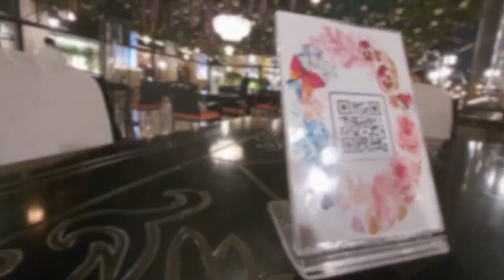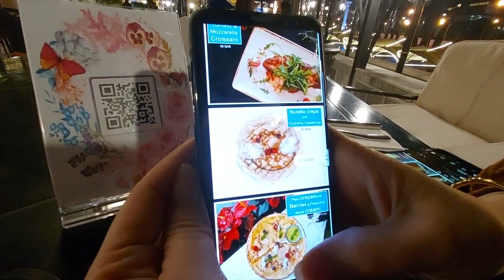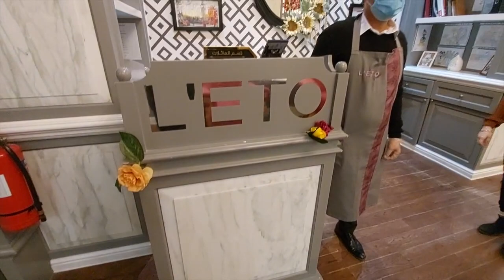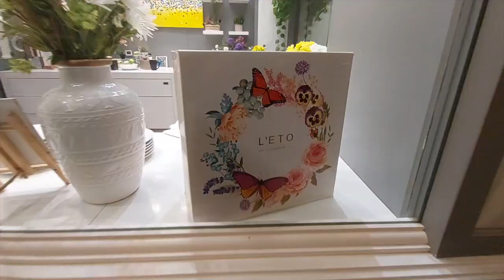The"Crazy-Rich-Italian-Architecture" Mall in Doha, Qatar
This is not a promotion, but rather my visit to this fascinating mall right here in Doha, Qatar. explains: Alhazm, translates into "the higher grounds", is a unique commercial development in Qatar combining art, culture and luxury.This hand crafted architectural marvel, that pays tribute to Italy's timeless classism and Arabia's finest hospitality, will be home to the world's finest restaurants, trendiest cafes and select fashion labels.